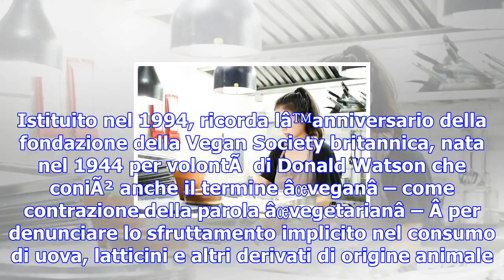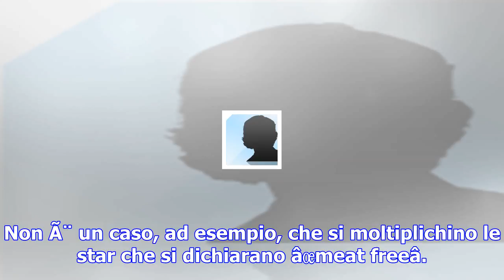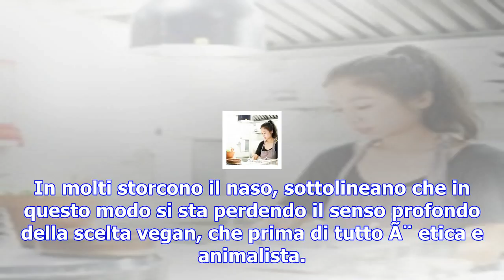World vegan day 2017, la scelta “meat free” alla conquista anche della cina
Arrivato al suo 23esimo compleanno, il World Vegan Day si celebra anche questâanno in tutto il mon...